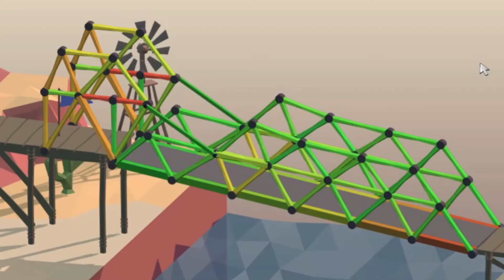CONTRUI uma PONTE GIGANTE e ISSO ACONTECEU (QUEBROU) - POLY BRIDGE 2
CONSTRUI uma PONTE GIGANTE SERÁ que ELA CAIU ?
● Jogo: Poly Bridge 2